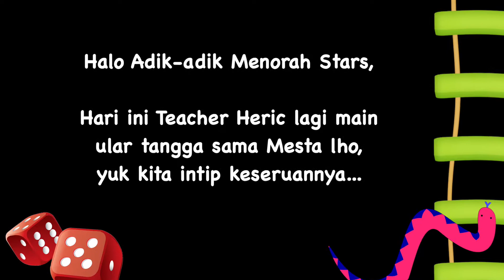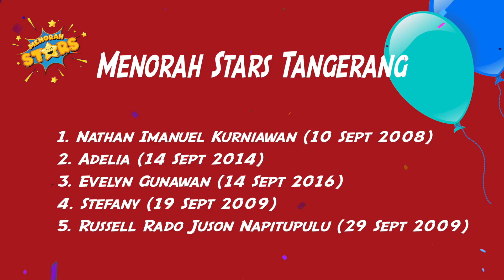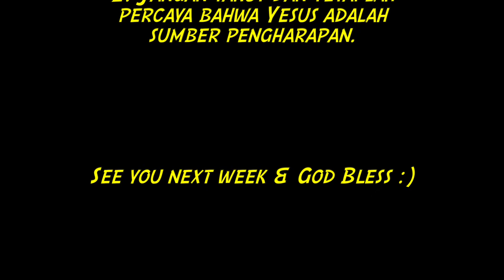Menorah Stars Online: Yesus Sumber Pengharapan | 27 SEP 2020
MCC Kwitang Menorah Star Online
Minggu, 27 Sept 2020